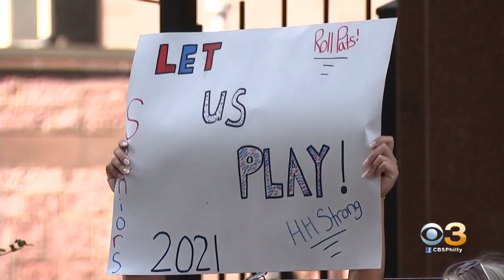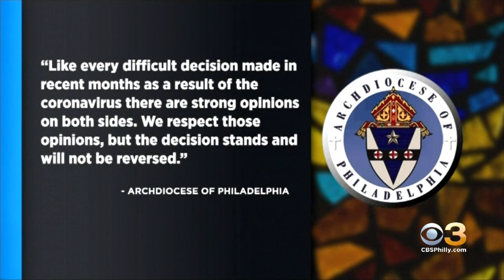Students, Parents Call On Archdiocese Of Philadelphia To Reconsider Canceling Fall Sports